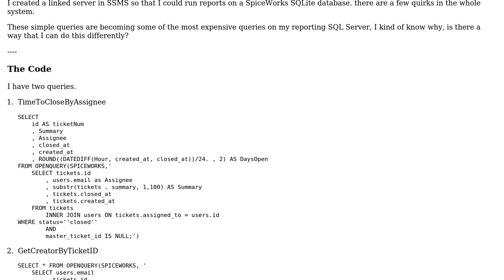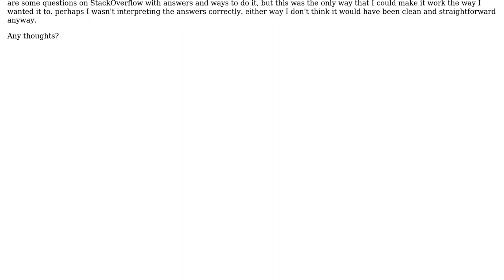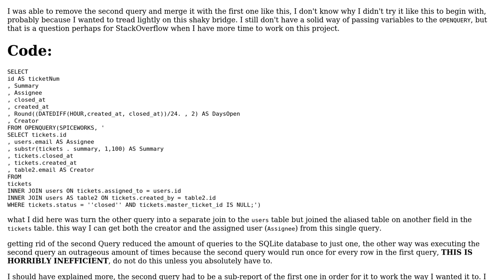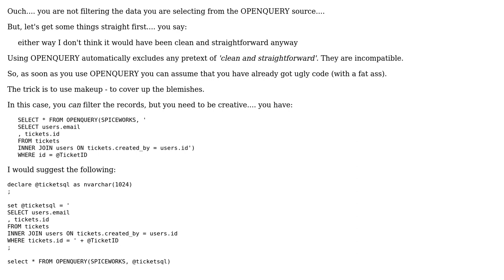Another way to run reports on a SpiceWorks SQLite database using a linked server in SSMS?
With thanks & praise to God, and with thanks to the many people who have made this project possible! | Content (except music & images) licensed under CC BY-SA | Music | Images & others | With thanks to user rolfl user Malachi user 200_success and the Stack Exchange Network Trademarks are property of their respective owners. You are responsible for your own actions.